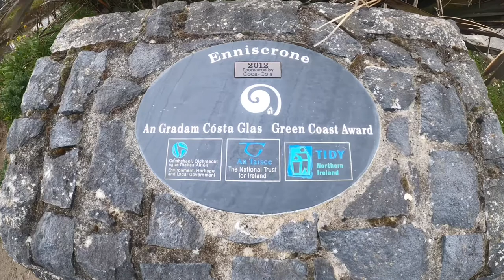Enniscrone Sligo June 2022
5k evening run along Enniscrone beach